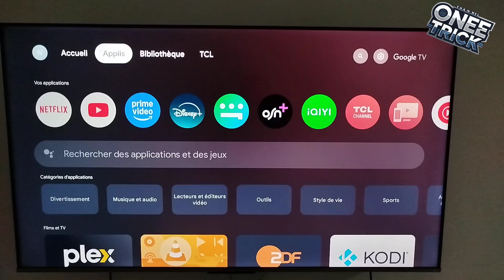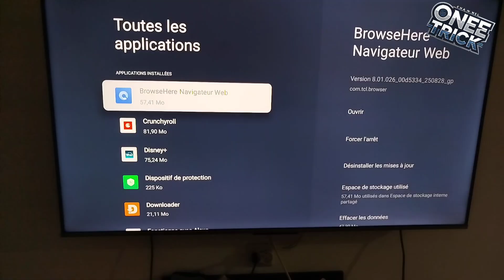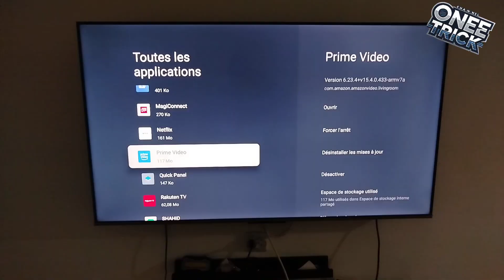🚀 طريقة مسح وحذف التطبيقات من أجهزة TV Box و شاشات Google TV بسهولة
📺 هل جهازك TV Box أو شاشة Google TV ممتلئ بالتطبيقات اللي ما كتستعملهاش؟ 🤔
اليوم غادي نوريك خطوة بخطوة كيفاش تمسح أي تطبيق غير مرغوب فيه بسهولة وتحرر مساحة في جهازك باش يرجع سريع وخفيف 🔥.
تابع معايا الفيديو حتى الأخير وغادي تستفيد بزاف

حذف التطبيقات من TV Box

مسح التطبيقات Google TV

إزالة التطبيقات Android TV

طريقة مسح تطبيقات التلفاز الذكي

كيفية حذف التطبيقات من Google TV

حذف التطبيقات من Android TV box

تحرير مساحة في TV Box

تسريع Google TV

إزالة تطبيقات مثبتة مسبقاً

شرح Google TV 2025